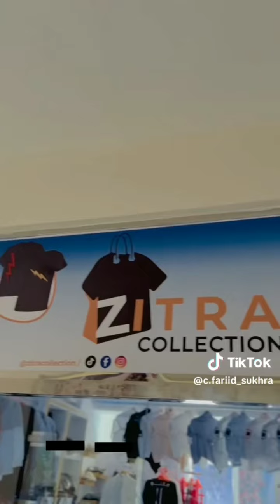Cabdi cali khaan iyo Macalin nukudha qosol qaraaxo short films 2023